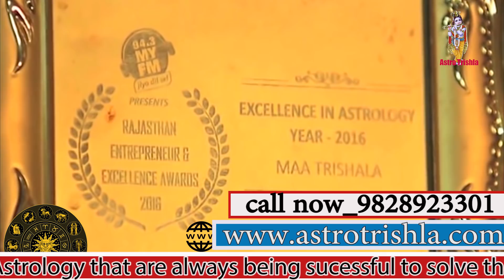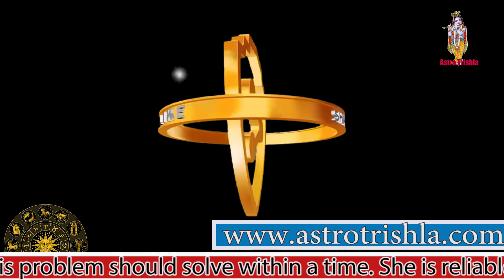बड़े से बड़े टोटके कर के देखे अब करो पीपल का अद्भुत टोटका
माँ त्रिशला ऑनलाइन ज्योतिष परामर्श सेवाएँ प्रदान करती है। वह एक विश्व प्रसिद्ध भारतीय ज्योतिषी है जो भारतीय ज्योतिष की भविष्यवाणियां, सेवाएं प्रदान करती है |

Maa Trishla Provides Online Astrology Consultancy Services. She is a world-famous Indian astrologer offers Indian astrology predictions, services